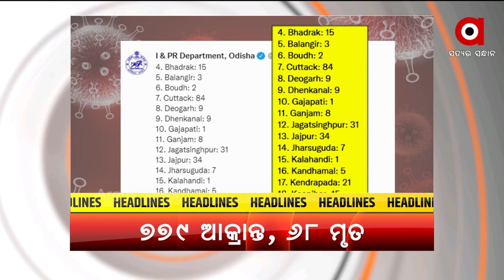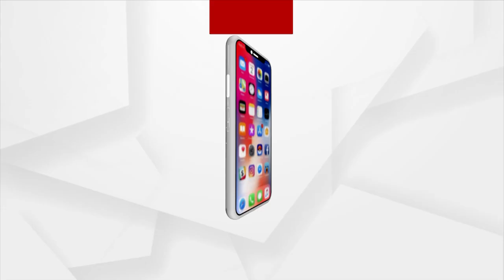Headlines 11 AM | 28th August 2021 | Argus News